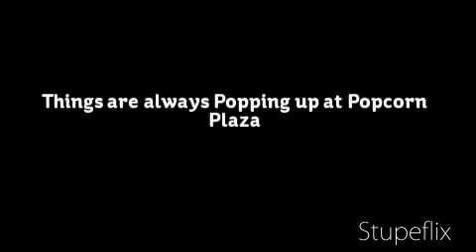Cotton Candy Supplies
strives to be the number one place online to buy your concession stand equipment and accessories, including popcorn machines, snow cone and ice shaving machines, cotton candy machines, and much more. We pride ourselves in giving excellent customer service and the lowest prices guaranteed!